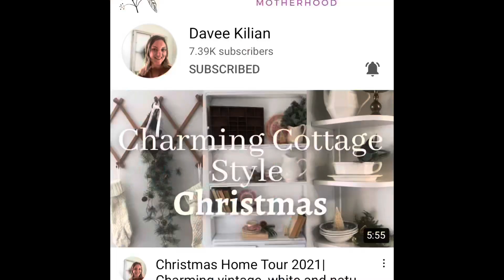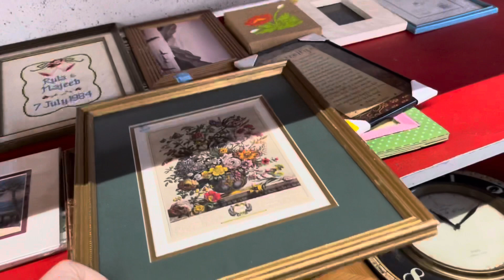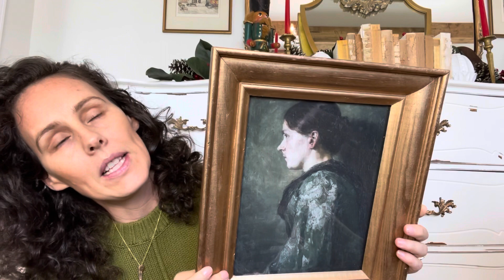A Moody Thrift Haul | $.25 decor items + wrap Christmas presents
Thanks so much for coming along. I hope you enjoyed this Thrifted Christmas vlog. Merry Christmas to you & yours.🎄✨🥰